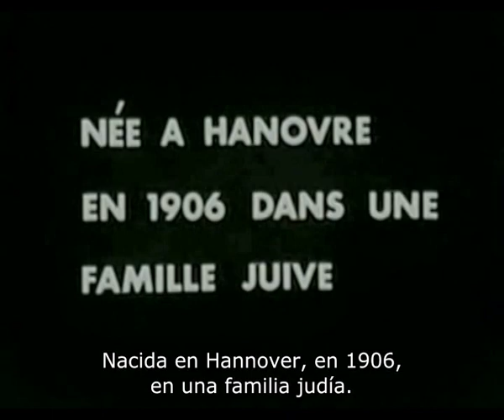Hannah Arendt entrevistada por Roger Errera (1973) 1/4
Hannah Arendt entrevistada por Roger Errera  (1973). Un Certain Regard